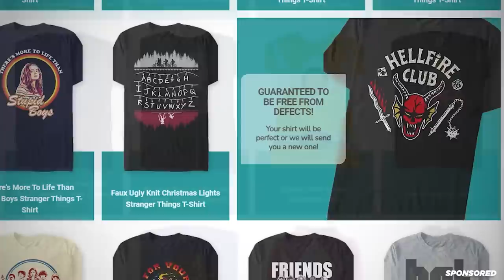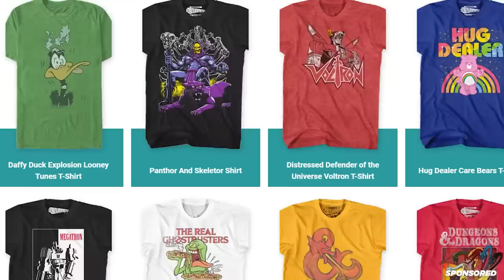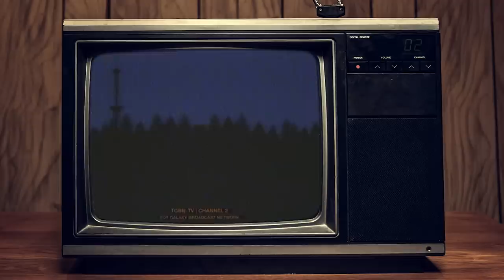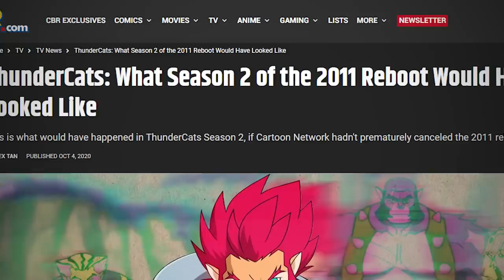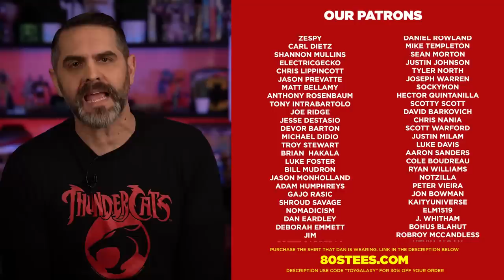The Failure of Thundercats (2011) & How Lego Accidentally Killed It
In this video, we explore the reasons why the 2011 Thundercats reboot animated series was a failure.

Despite high hopes Thundercats failed to live up to expectations and was met with disappointment from fans.

Some blamed poor writing and character development. Some blamed low ratings. Some blamed low toy sales. And all of that was a factor but there was another reason involving Lego that isn't talked about as much.

Whether you're a fan of the original Thundercats or just curious about the 2011 series, we attempt to provide a look at why it was a failure. So, sit back, relax, and join us as we delve into the reasons behind the failure of the 2011 Thundercats series.